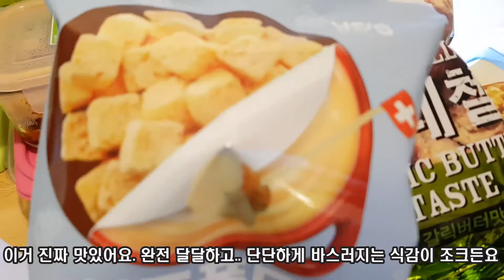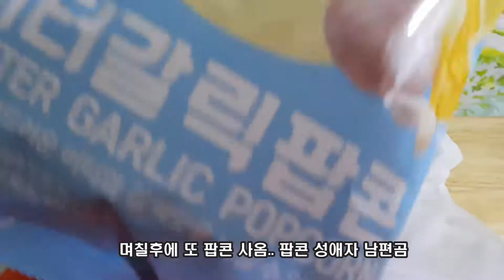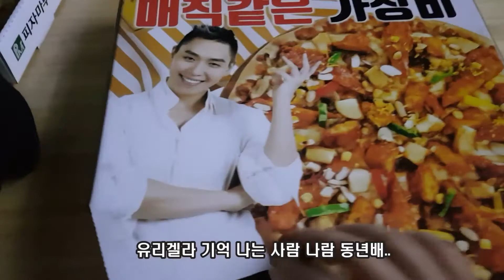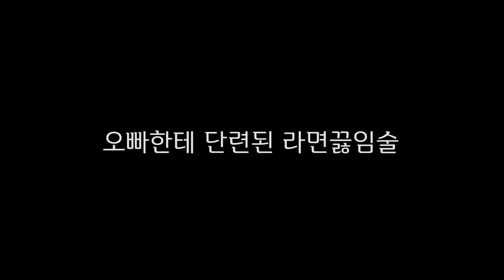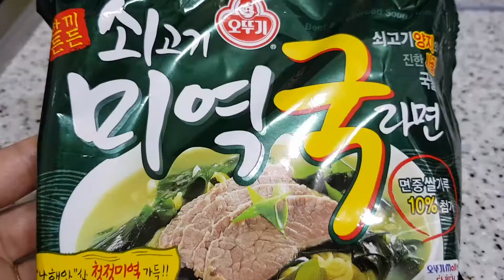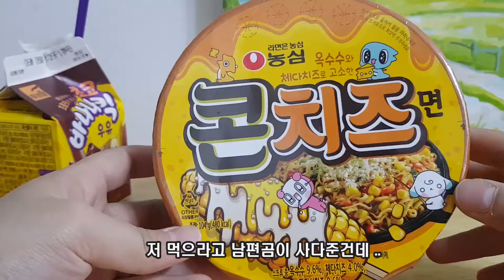┃알라의 영상모음집 2019 04~05월 요리하고 먹고 짤막영상집합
안녕하세요 알라튜브~~ 입니다.

요번에는 제가 영상을 평소에 찍다가 양이 너무 많고
그렇다고 하나하나 다 올리기엔 재미가 없고,
그래서 한영상에 다 넣어봤어요